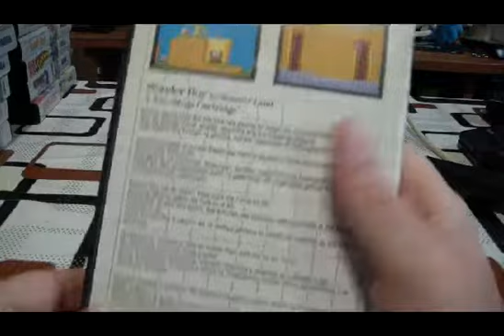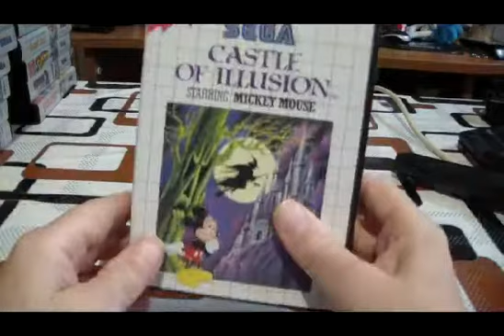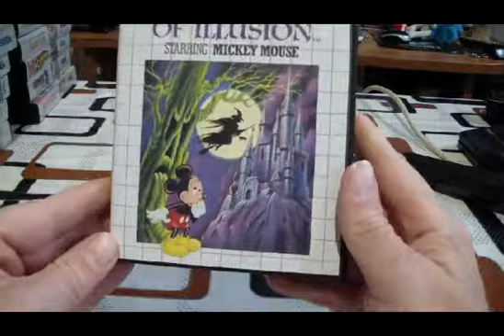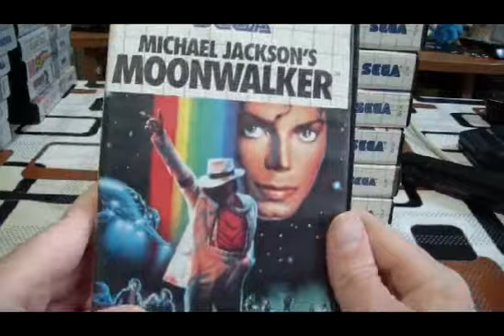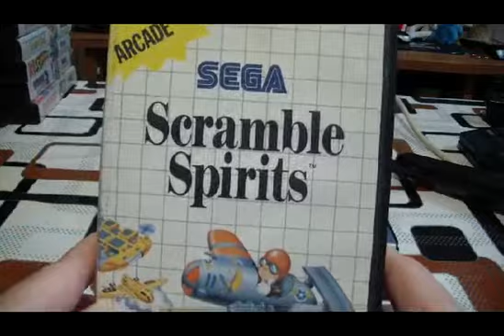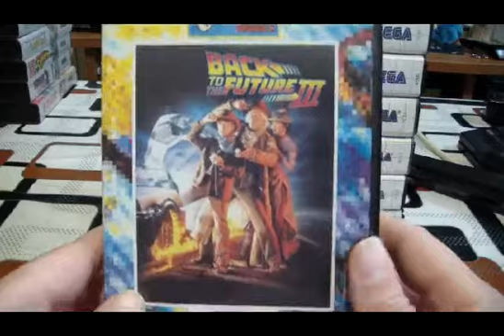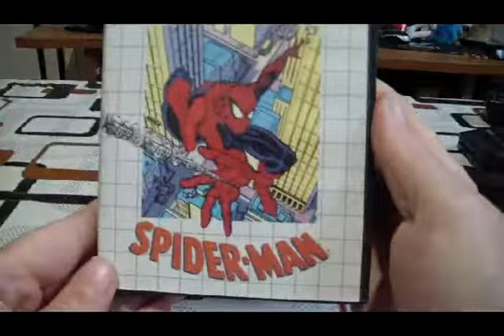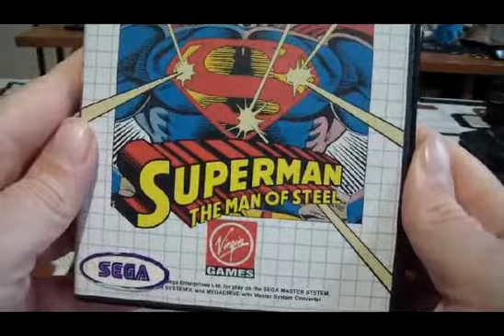La mia collezione Sega master system